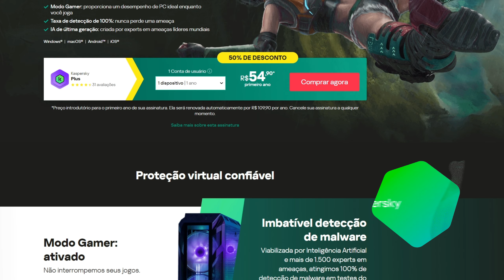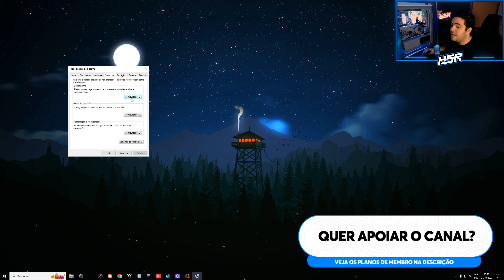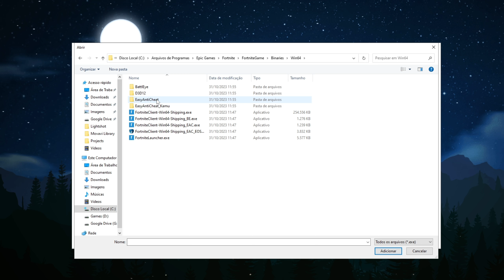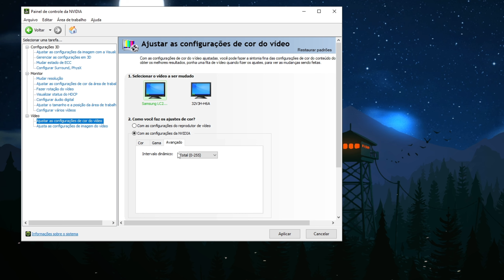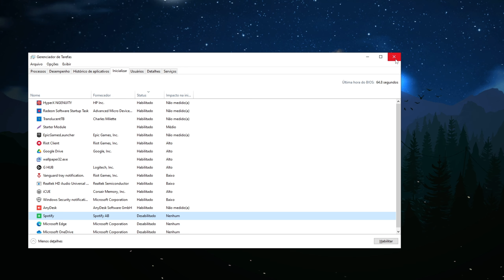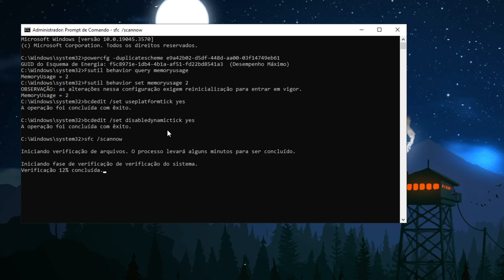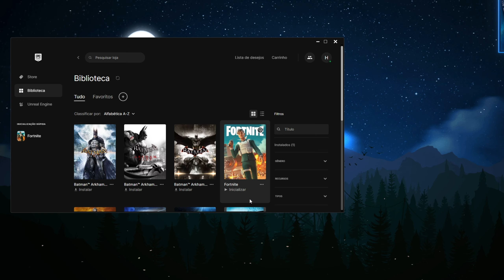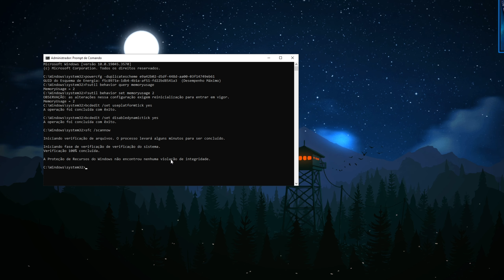COMO AUMENTAR O FPS NO FORTNITE CAPÍTULO NOVO ! MELHORES CONFIGURAÇÕES PARA MAIS DESEMPENHO PC FRACO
@ PARCEIRO NOPING @

QUER MELHORAR SEU PING E ACABAR COM PERDA DE PACOTE?

@ PARCEIRO KASPERSKY @

QUER JOGAR SEGURO E EM VEZ DE PERDER, GANHAR FPS ?

CUPOM: HSR

CMD

Fsutil behavior set memoryusage 2
sfc /scannow

Fala, Pessoal! No vídeo de hoje vamos fazer simples configurações para:
- mais fps no fortnite
- fortnite capitulo 4 temporada 5 fps
- fortnite nova temporada fps
- como aumentar fps no fortnite
- fortnite travando
- fortnite mais desempenho
- fortnite fps
- fortnite temporada 6
- fortnite erro
- fortnite fix
- fortnite directx erro
- fortnite mais fps
- fortnite
- aumentar fps fortnite
- fortnitemenos lag
- fortnite temporada 5 melhorar fps

0:00 Introdução
1:15 Configurações Windows
3:25 Configurações NVIDIA
4:50 Configurações WINDOWS+
6:55 Consultoria HSR(Otimização)
7:45 Configurações Epic Games
9:50 COMPARATIVO ANTES FPS
10:50 Configurações NO JOGO!
13:25 COMPARATIVO DEPOIS FPS
14:30 Considerações Finais